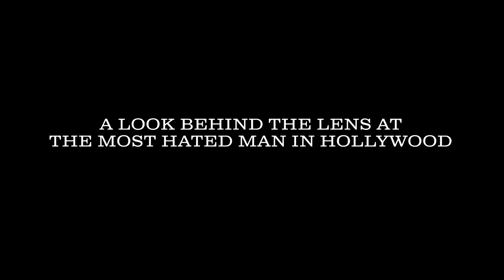FUCK YOU ALL - THE UWE BOLL STORY Trailer | WFF18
Directed by Sean Patrick Shaul

 97 mins | 2018 | English | Doc Bloc

The question at the center of Boll’s story has existed since early on in his career: Is Uwe Boll the worst filmmaker of all time? FUCK YOU ALL: The Uwe Boll Story is a documentary that explores the unique life and career of notorious renegade filmmaker Uwe Boll. Through personal interviews with Uwe Boll himself, the people who have worked faithfully alongside him, his harshest critics and everyone in-between, this film offers an entertaining and somewhat shocking portrait of this lightning rod of the film industry.